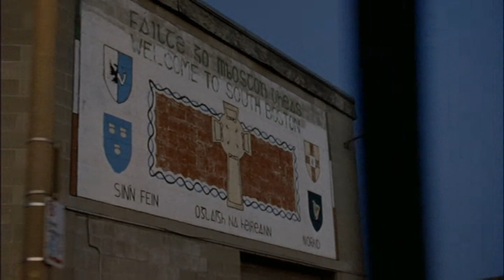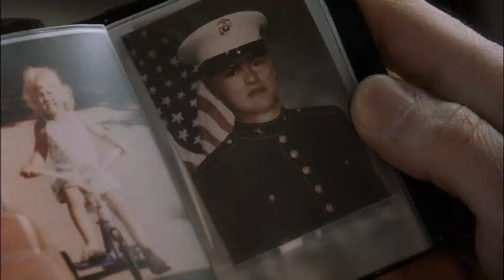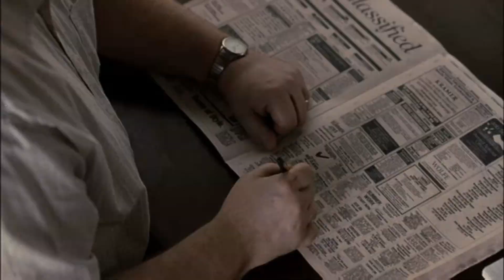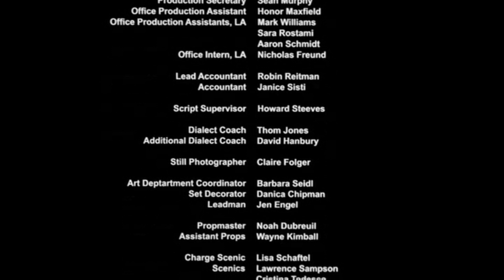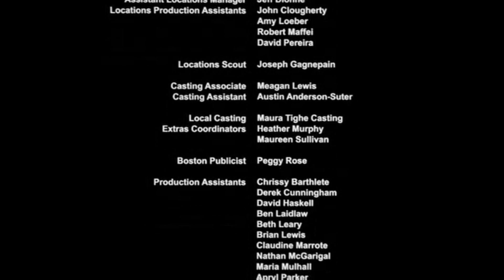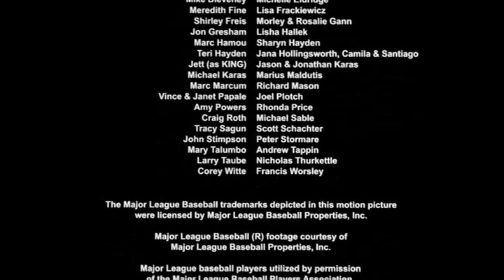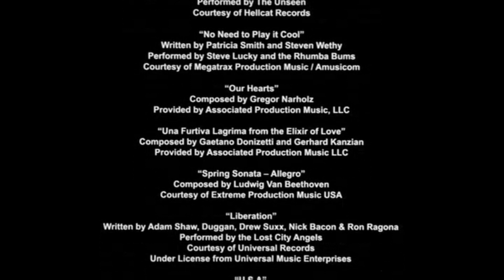Black Irish 2007 Full Movie HQ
RATED R